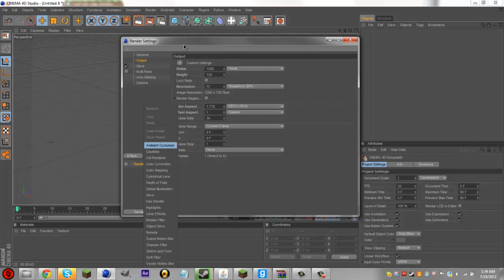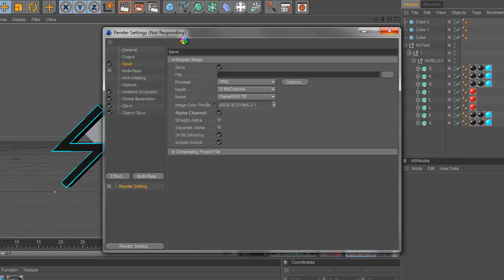Speed Art | Skrillex Logo